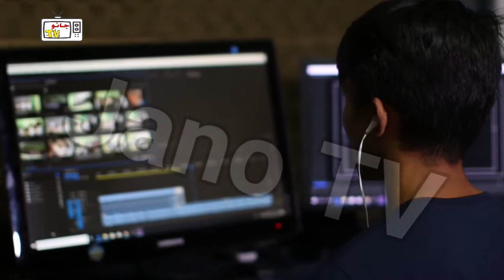دنیا میں خون سے بننے والے پانچ کھانے | Five foods that are made from blood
عام سے دکھنے والے پانچ خونی کھانے.
پانچ کھانے جو خون سے بنتے ہیں.
Five foods that are made from blood.
Five Bloody foods in the world.
Five foods which made with blood.

❣️Thanks❣️